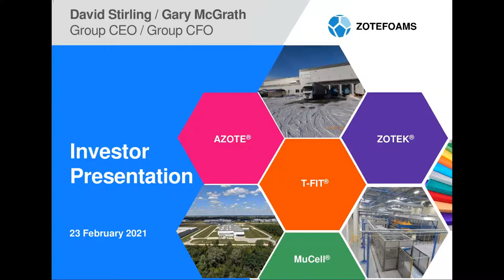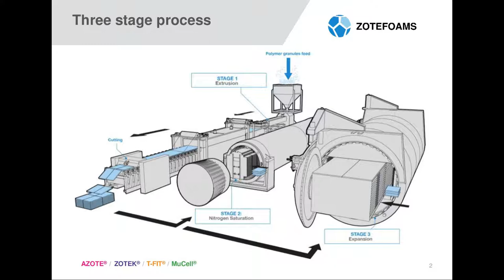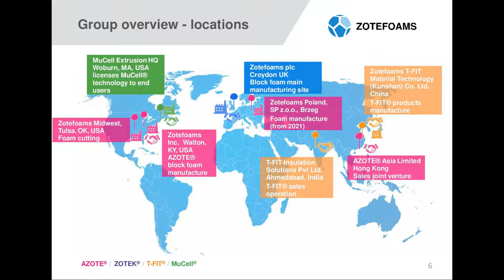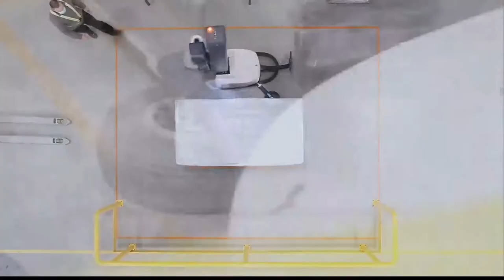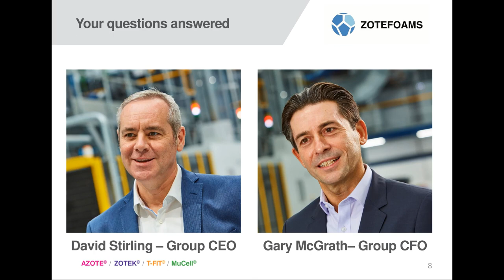ZOTEFOAMS PLC - Polish factory virtual tour and investor Q&A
To be informed of all ZOTEFOAMS PLC's upcoming presentations, register at InvestorMeetCompany